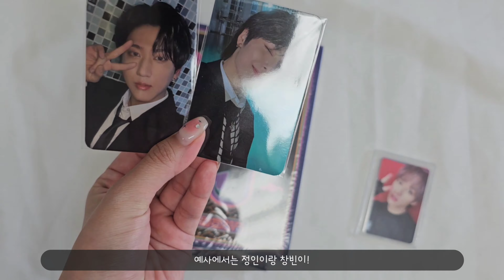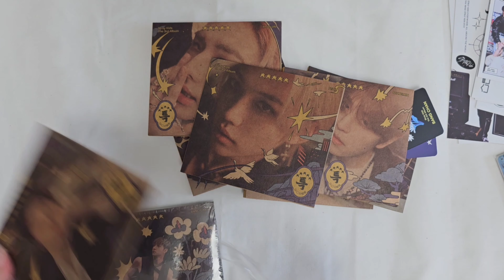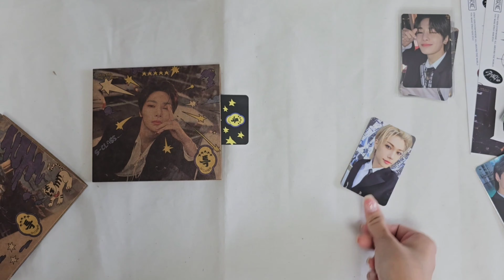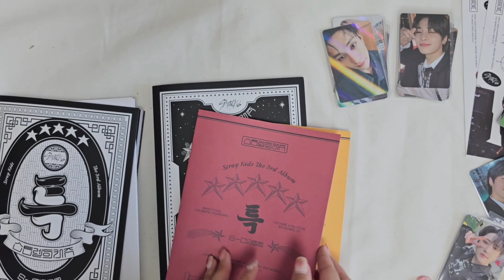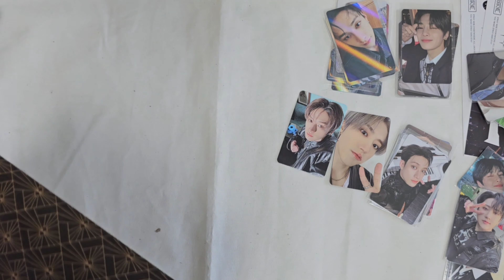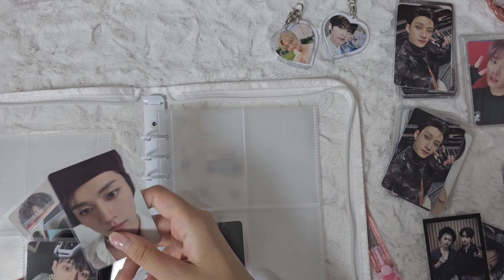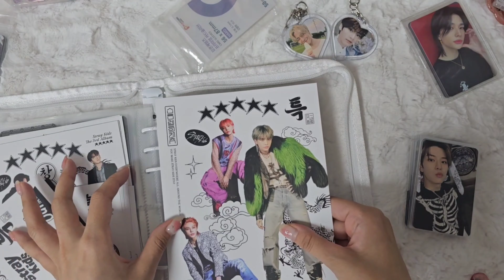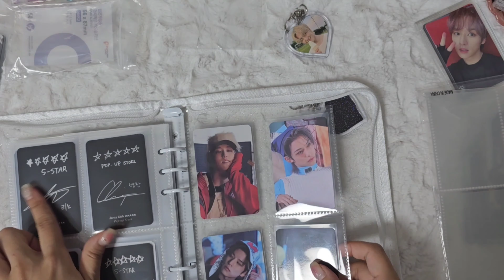[스테이 브이로그] #26 5-STAR 특 (S-Class) 앨범깡 / 바인더 정리 / 미니 분철 총대 / stray kids album unboxing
STAY VLOG